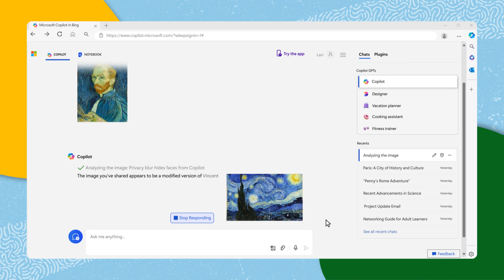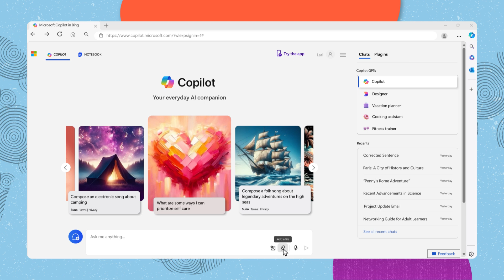537 Image and document analysis with Copilot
In this video, you'll learn about Copilot's advanced capabilities in analyzing images and documents. It demonstrates how Copilot can recognize various elements in an image and provide detailed descriptions, as well as analyze data in spreadsheets to summarize information and identify trend.